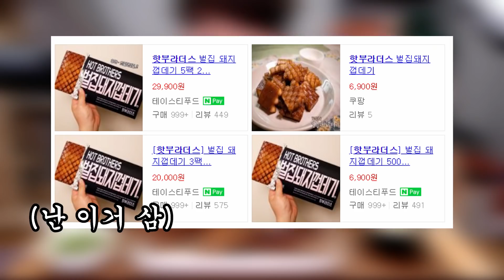혼술 페이스북보고 구매한 벌집돼지껍데기 먹방!!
쫀득하면서 쫄깃한게 아주 좋아요!!
하지만 느끼하니까 라면과 함께 추천합니다:)